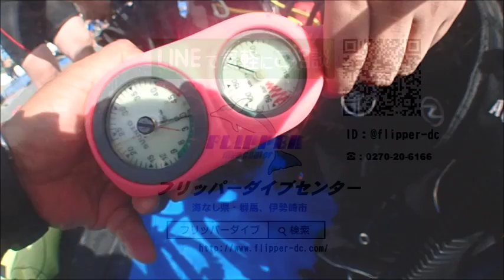群馬県伊勢崎市のダイビングスクール 伊豆でライセンス取得 器材の準備